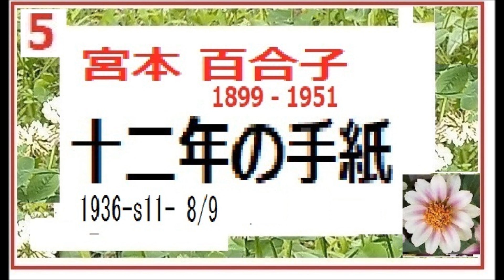宮本百合子,「十二年の手紙,」４,朗読,by,D.J.イグサ,＠,dd朗読苑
２・イグ３朗読舎

３・dd朗読苑
４・朗読イオギ
５・朗読新館
６・西荻新生
７・イグサ 朗読新館, 新生, 別邸
イサナ